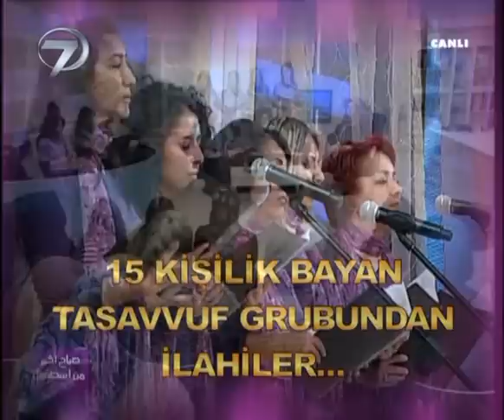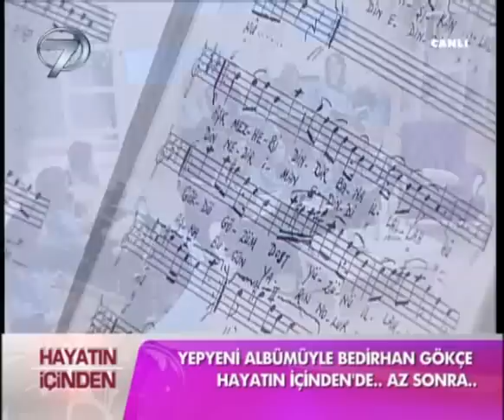REVNAK Bayan Tasavvuf Korosu Kanal7 ikbal ile hayatın içinden programı 3 Şubat 2012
3 Şubat 2012 REVNAK Bayan Tasavvuf Korosu ilahiler ile Kanal7 ikbal ile hayatın içinden programında